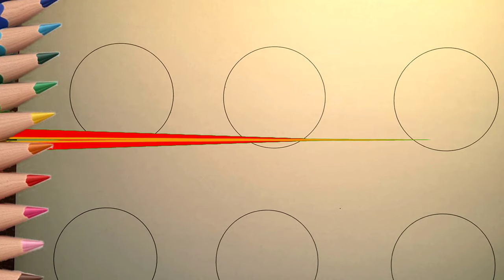Simple pictures of how to draw cool things from circles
0:06 first take the coin and draw a circle
0:42 how to draw a snail is easy
1:16 how to draw a bear easily
1:56 how to draw a crab easy
2:33 how to draw a turtle just
3:06 how to draw a cow just
03:36 how to draw a dog just